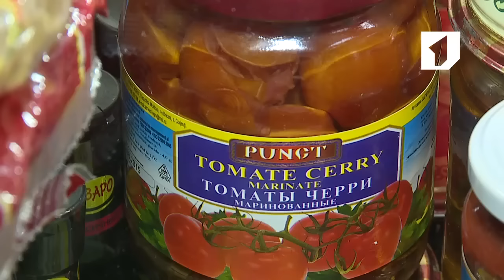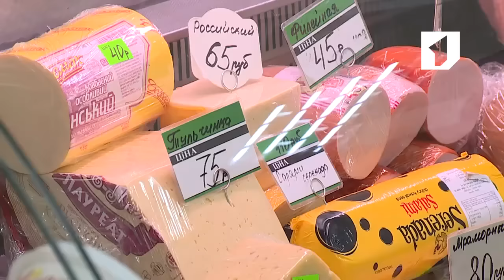Утренний эфир / Какие продукты можно купить за несколько недель до Нового года?